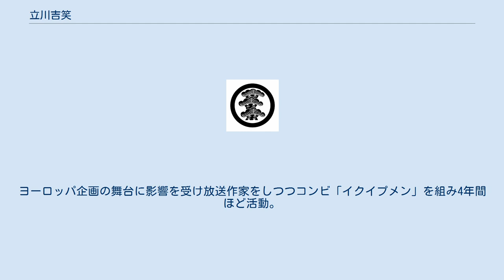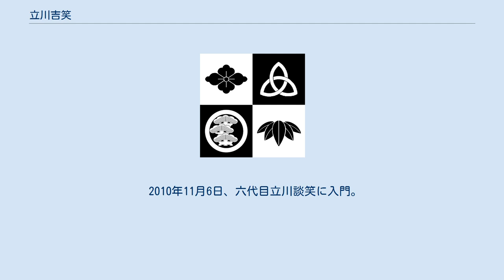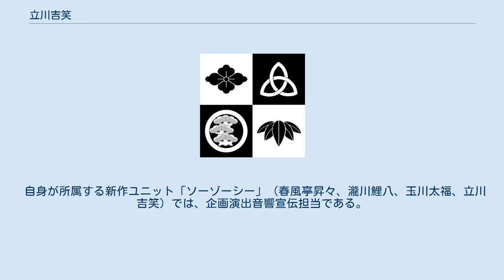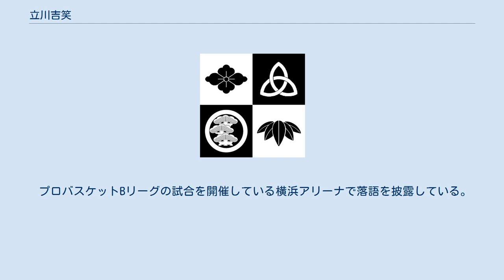立川吉笑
立川 吉笑（たてかわ きっしょう、1984年6月27日 - ）は落語立川流所属の落語家。
本名∶人羅 真樹。
京都府京都市出身。
立川談笑門下一番弟子、現在二ツ目。
 京都市立堀川高等学校自然探究科 卒業。
京都教育大学 教育学部数学科教育専攻 中退。
 もともとお笑い芸人志望であり、大学を1年で中退した後コンビを組んで2年間baseよしもとのオーディションを受けていたが相方の失踪で解散。
ヨーロッパ企画の舞台に影響を受け放送作家をしつつコンビ「イクイプメン」を組み4年間ほど活動。
倉本美津留に目を留められて上京し仕事を行っていた時期があったものの相方との衝突やレベルの違いから空中分解の状態になる。
その頃買った立川志の輔のCDから落語家を志すようになる。
 2010年11月6日、六代目立川談笑に入門。
 2012年4月、1年半という異例のスピードで二ツ目昇進。
2021年1月23日・26日・29日に、新宿末廣亭の落語芸術協会1月下席夜の部、瀧川鯉八の主任興行にて、食いつきの二ツ目交互枠に初出演。
通常の落語芸術協会興行の立川流真打交互出演枠ではなく、笑福亭羽光・春風亭昇々の落語芸術協会員との交互出演の中に入っての立川流出演となった。
芸術協会員と混じっての出演、立川流の二ツ目での新宿末廣亭定席への出演はこの時が初。
　 立川談笑の一番弟子。
弟弟子の立川笑二と2013年より同居していたが、2015年3月に解消している。
 高座では独自性に富むオリジナル落語をかけることが多い。
自分にとっての噺の重要なポイントは『ギミック（仕掛け、アイデア、新しい視点、発明性）』、と『ストーリー（物語性、話の進め方）』であると述べている。
 落語立川流では数少ない関西弁を使う落語家である。
他には談志門下の立川文都 (2009年死去)や立川雲水がいる。
一方、マクラでは東京弁を使用している。
 高座では必ず袴を着用している。
 自身が所属する新作ユニット「ソーゾーシー」（春風亭昇々、瀧川鯉八、玉川太福、立川吉笑）では、企画演出音響宣伝担当である。
 子供の背丈くらいある観葉植物を衝動買いした。
 プロバスケットBリーグの試合を開催している横浜アリーナで落語を披露している。